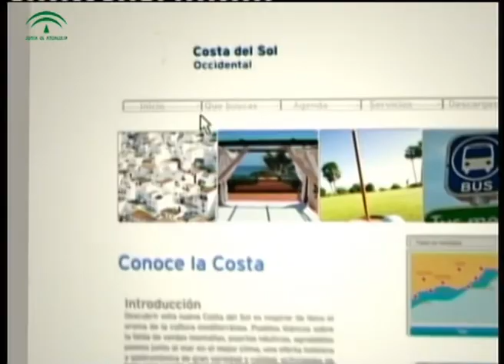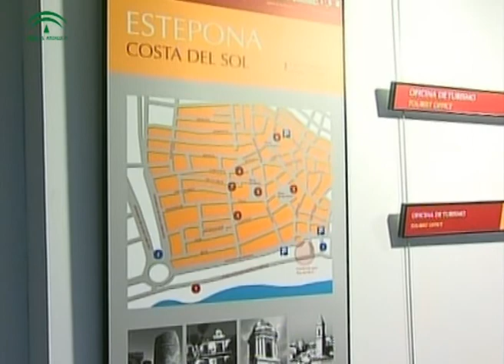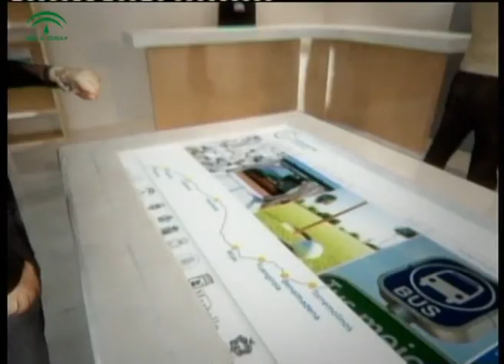Oficinas virtuales de informacion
La Costa del Sol cuenta con nuevos sistemas de información turística, que dotan a sus municipios de un equipamiento tecnológico, que ofrece la información más completa, de todas las localidades, que se integran dentro del Plan Qualifica. El objetivo es unificar a estas localidades, bajo un mismo concepto turístico, al tiempo que se ofrece al visitante, durante todos los días del año, la información más completa y actualizada,a través de pantallas táctiles las 24 horas.